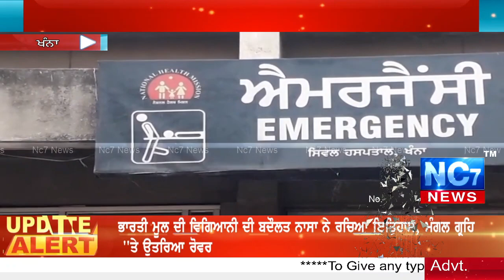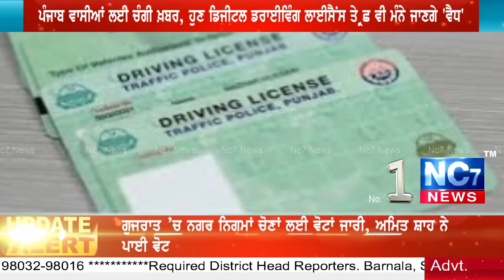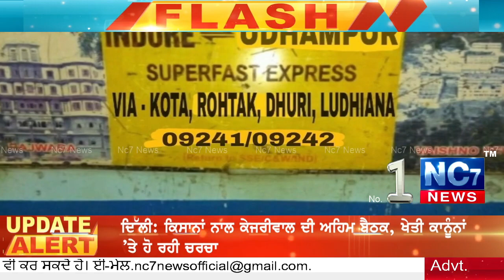LiveBulletin - ਇਸ ਤਰ੍ਹਾਂ ਹੁੰਦਾ ਹੈ ਮਰੀਜ਼ਾਂ ਦੀ ਜਿੰਦਗੀ ਨਾਲ ਖਿਲਵਾੜ , || Nc7 News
LiveBulletin - ਇਸ ਤਰ੍ਹਾਂ ਹੁੰਦਾ ਹੈ ਮਰੀਜ਼ਾਂ ਦੀ ਜਿੰਦਗੀ ਨਾਲ ਖਿਲਵਾੜ ,
ਦਿਲ ਕੰਮਵਾਂ ਦੇਣ ਵਾਲੀ ਖਬਰ